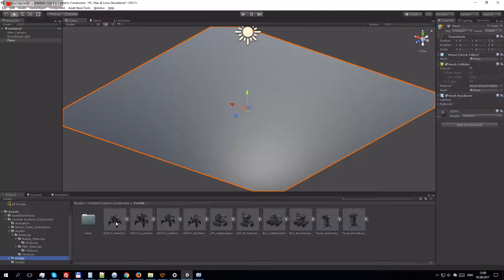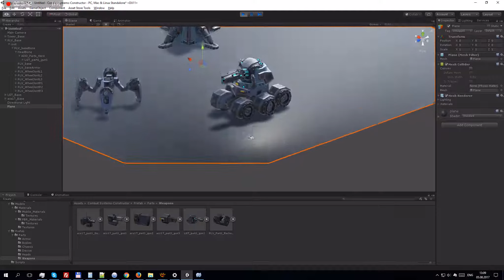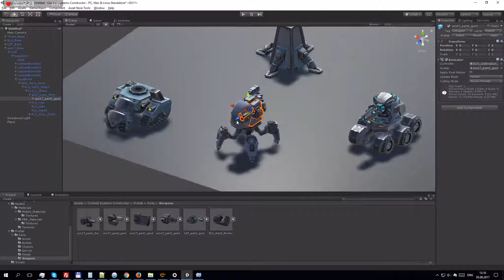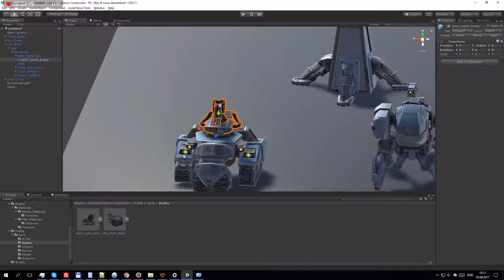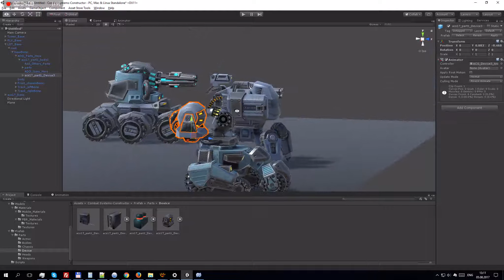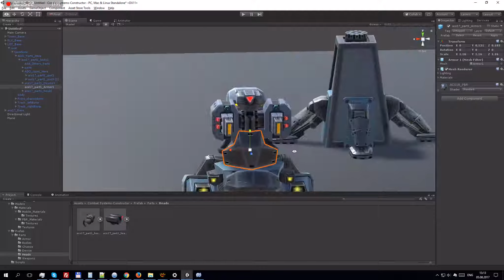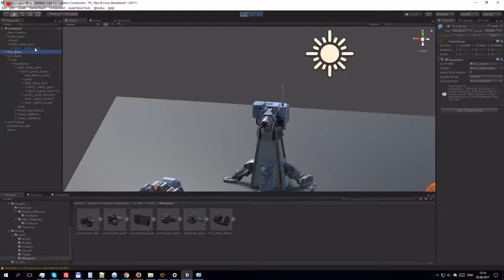Combat Systems-Constructor tutorial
How to build a ready-made unit from parts of the designer in Combat Systems-Constructor